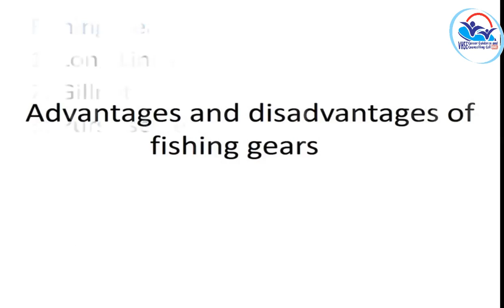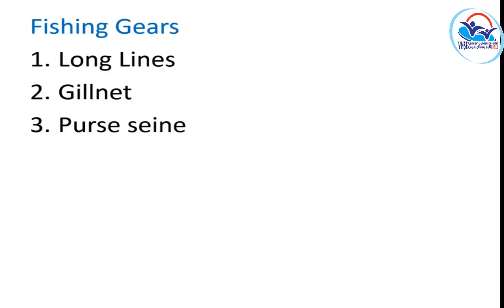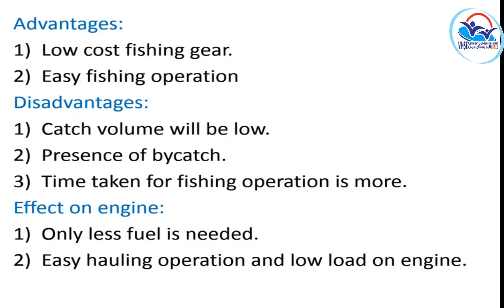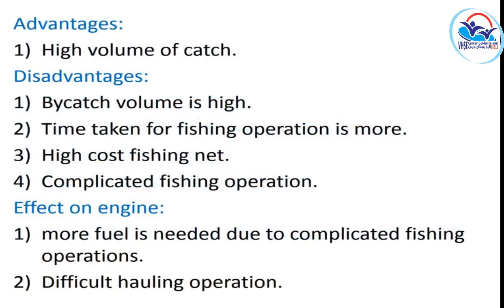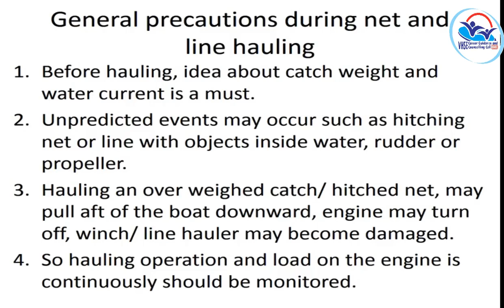I Year NSQF THEORY VOL 15 - Fishing Boat Mechanic PART 3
FBM PART 3